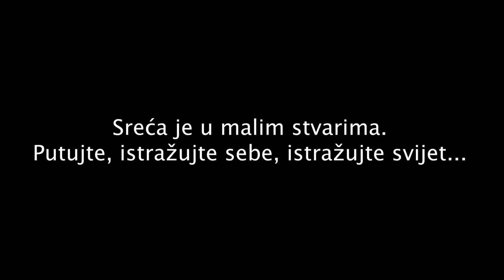AFRIKA - izgubljena i sretna u brdima (volontiranje)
Neobjavljene snimke, snimljene 2014-e godine u Africi za vrijeme mog volontiranja u Malom Domu, kojeg vodi Fra Miro Babic. Mjesec dana ciste srece koju sam u ovim cudnim vremenima, htjela podijeliti napokon i sa vama. Da vidite kako daleko od urbane sredine, statusa, materijalnog i svega onoga cemu robujemo, covjek moze biti najsretniji na svijetu i to tako da daje i pomaze drugima. Nisam dosla u svom "najboljem stanju", ali na kraju, nekako oni najvise pomognu vama, mozda i vise nego vi njima. Bilo je tu jos toliko sadrzaja i predivnih trenutaka, ali nismo snimali. Sretna sam sto sam uopce i ovo uspjela "iskopati" jer nikad nisam o tome htjela puno pricati. Sad nekako ima smisla...

PRETPLATITE SE NA OVAJ MOJ, SADA PRIVATNI KANAL...